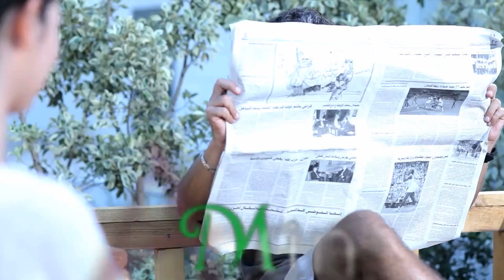Dad And Daughters Episode 1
Enjoy the first episode, comment like and post your ideas.

Digital Media Management by:

Khaled Karam
Joe C Maalouf